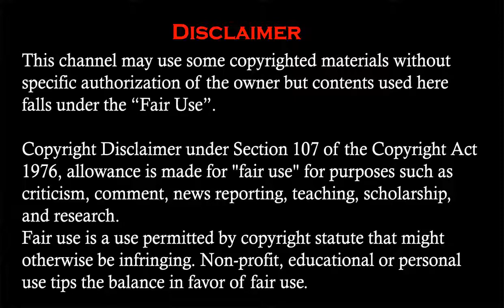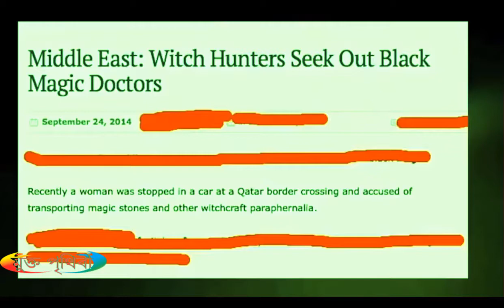UP!!!Ten Real Ghost Caught On Camera